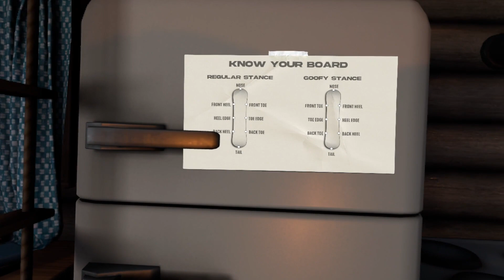Carve Snowboarding (Demo) - VR snowboarding game!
Hit the slopes and encounter realistic arcade snowboarding like never before.

Great fun.
I like the two modes of speed or tricks.
It was easy to understand and control.